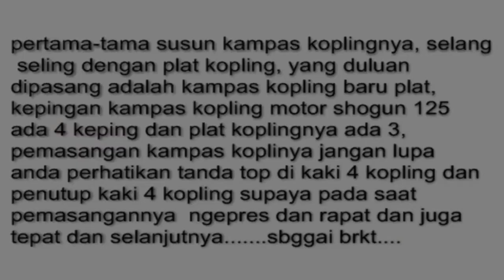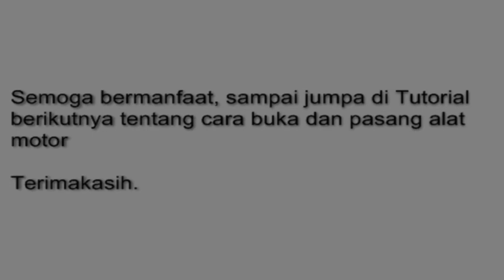Cara Memasang Kampas Kopling shogun 125 Rubahan Menjadi Kopling Tangan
Ini adalah tentang Tutorial Cara Memasang Kampas Kopling shogun 125 Rubahan Menjadi  Kopling Tangan Yang Bisa Dijadikan Pedoman Untuk Mempraktekkannya.